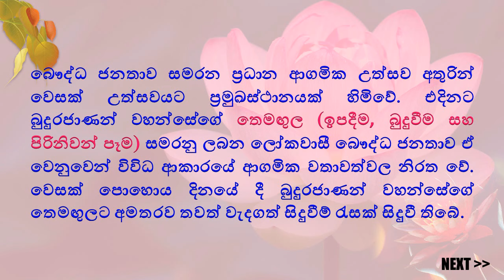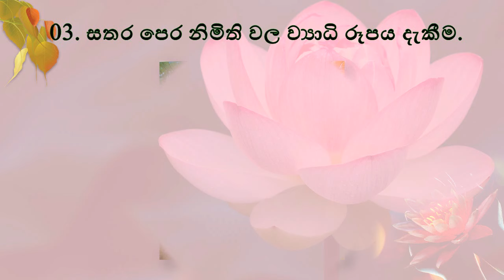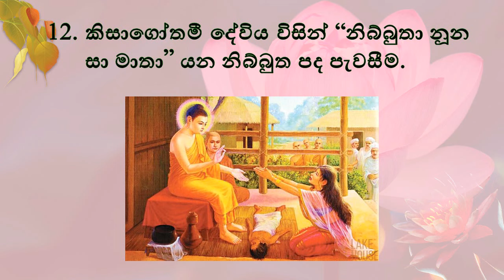වෙසක් පොහොය වැදගත්කම | Vesak Poya Day | පින්බර වෙසක් පොහෝ දිනයක් වේවා | Wesak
ලෝකවාසී බෞද්ධ ජනතාවගේ උතුන්ම මංගල්‍යය වෙසක් පොහොයයි. වෙසක් පොහොය දිනයේ ඇති වැදගත්කම හා විශේෂ සිදුවීම් මෙම වීඩියෝවෙන් ඉගෙන ගත හැක.

/0029VadoILDHbFV7ZOkrHV3z

වීඩියෝව නරඹා ඔබගේ අදහස් හා යෝජනා පහළින් Comment කරන්න. Like කරන්න. Share කරන්න. Video නරඹන්න. දැනුමින් පිරි අයෙකු වන්න. ඔබට ජය පතමි.